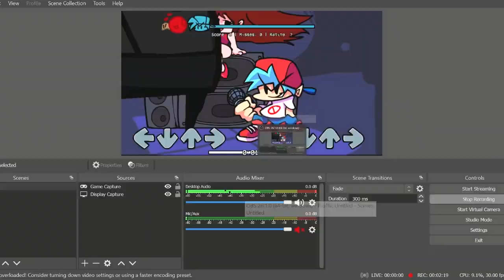Countryballs FNF Mod Progress! {READ DESCRIPTION}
So yea i think you all forgot this mod i was making, since im pretty sure FNF is mostly dead, but i think since im at a roadblock in making the mod as of the moment (i cannot make music for the life of me), i have decided to upload all fnf countryball mod files public for now!

•Some of these Countryballs are made based off the character sprites from (2.0!!!) Friday Night Funkin' Countryballs Week

• Timestamps:
0:00 vs Austria (dreamballad)
2:11 vs Reichtangle (cycles)
4:43 vs India (glitcher)
7:30 vs Israel (isracube) (god-eater)
10:16 Germany vs Poland (attack)